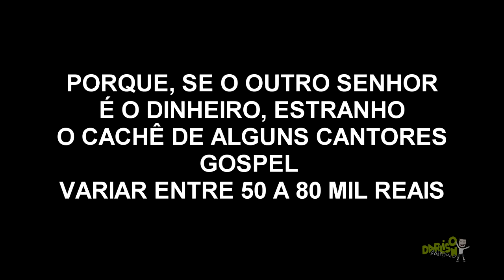A VOLTA DO FELIPÃO PRO FORRÓ!!!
SEMANA DO FORRÓ VÍDEO #3

Desabafo em relação à volta do Felipão pro forró.
✩✩DÓI SEGUIR? VEIO VER O VÍDEO, SIMBORA ATÉ O FIM!✩✩

🐵Manda pra galera! Enquanto a Globo não me divulga, você pode fazer isso!! 🐵

- Darlison Rodrigues -